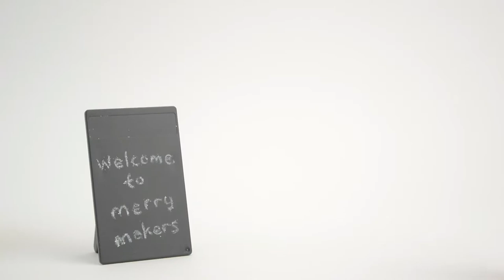Learning Names of Fruits for Kids with Toy Magnetic Cutting Fruits and Playmobil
In this episode, we are going to buy some fruits in the supermarket! We can learn the name of some fruits, which includes Apple, Lemon, Pear, Kiwi, Cherries, Pineapple, Star Fruit, Peach, Strawberry, Banana, Pomegranate, Dragon Fruit, Watermelon, Mandarin and Grapes with Magnetic Cutting Toy and Playmobil!

- leave us COMMENT!

LEGO Batman! How to make a Bat with Paper Origami for Kids with LEGO Batman and Joker

LEGO Batman! How to make a Duck with Paper Origami for Kids with LEGO Batman and Penguin

Artist: Nicolai Heidlas
Title: Sunday Morning